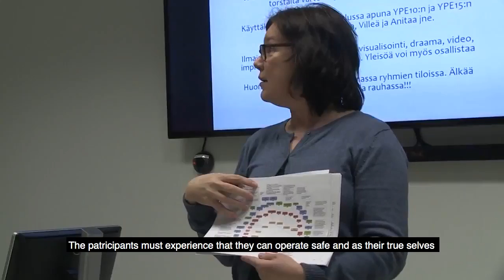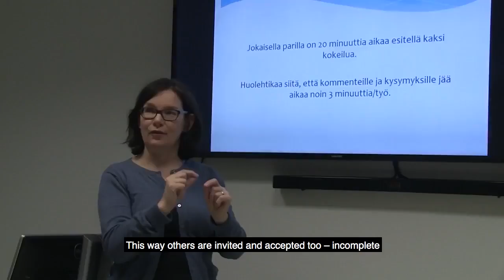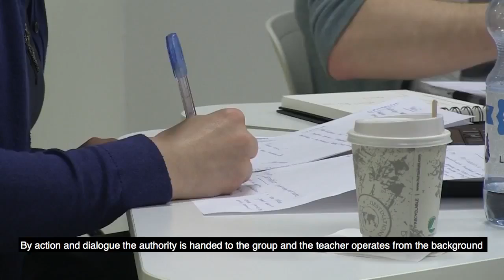Group processes in University Pedagogy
UNIPS - University Pedagogical Support